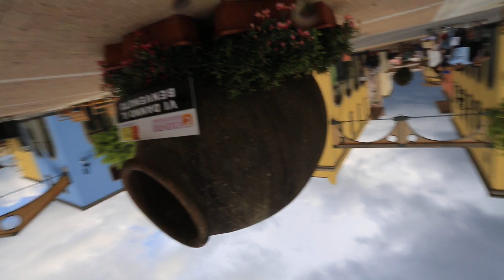FORNACE FALCONE CILENTO OUTLET VILLAGE 5M3 0898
Inaugurazione nuovo spazio espositivo
FORNACE FALCONE al Cilento Outlet Village, a EBOLI (SA).